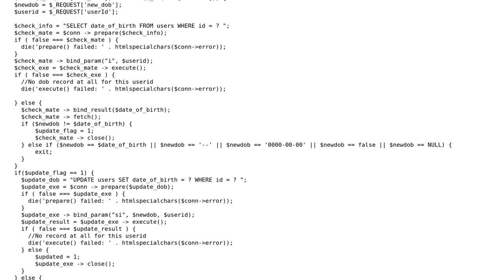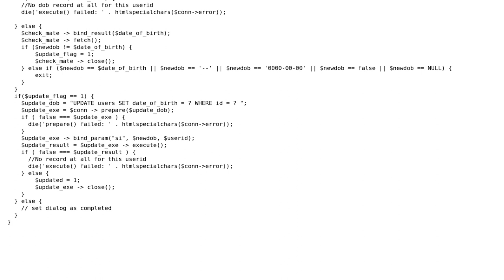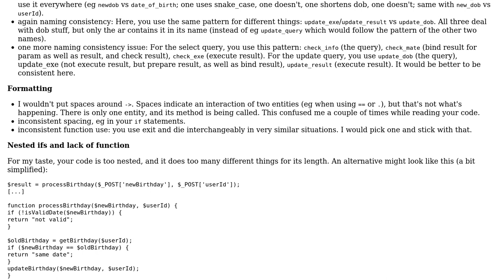Code Review: Handle data received by Ajax request and update database (prepared statement)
With thanks & praise to God, and with thanks to the many people who have made this project possible! | Content (except music & images) licensed under CC BY-SA | Music | Images & others | With thanks to user tim user Jamal user Ekin and the Stack Exchange Network Trademarks are property of their respective owners. You are responsible for your own actions.